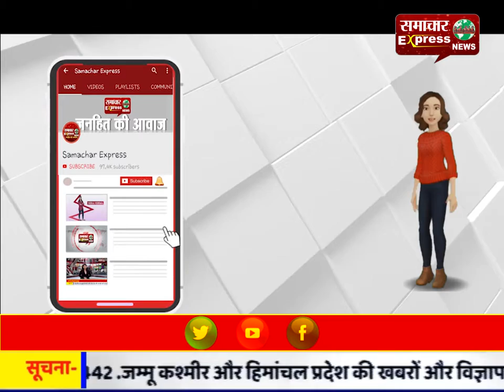देहरा में धूमधाम से मनाया दशहरा